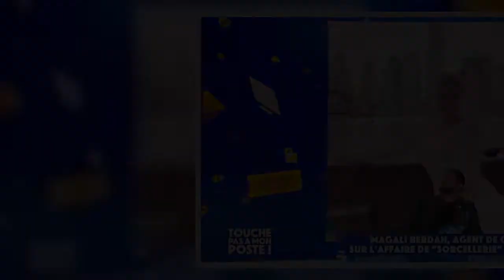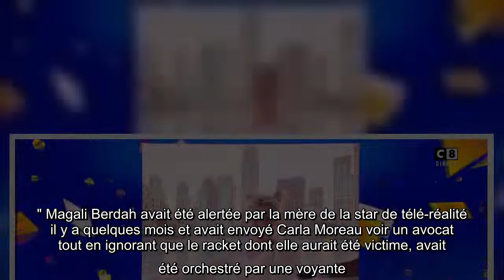Carla Moreau et la sorcellerie : Kevin Guedj a choisi son camp, la raison de son voyage à Dubaï révé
Le scandale qui vise Carla Moreau et ses séances de sorcellerie avec sa voyante continue de faire grand bruit. Les internautes ne sont vraisemblablement pas au bout de leurs surprises. En effet, alors que Kevin avait fui à Dubaï "en plein désespoir", on apprend mardi 2 mars qu'il tente en réalité de défendre sa fiancée auprès des Marseillais.    Il a d'abord rendu visite à Maeva Ghennam, laquelle a assuré qu'il détenait des preuves pour innocenter la maman de Ruby (1 an). La jolie brune s'était ensuite excusée auprès de Carla Moreau, reconnaissant tout de même que cette dernière avait bien voulu lui nuire. Marc Blata, à l'origine du scandale, a donc souhaité juger par lui-même ces preuves. "Journée très chargée, on doit aller voir les preuves qui disculperaient Carla. Hier on a eu le droit à des snaps de fou de Maeva qui a dit 'j'ai vu les preuves !'. Ce snap a fait un boom de fou chez les Marseillais, je vous dis c'est la guerre, il n'y a plus d'amitié, il n'y a plus de potes, c'est ...